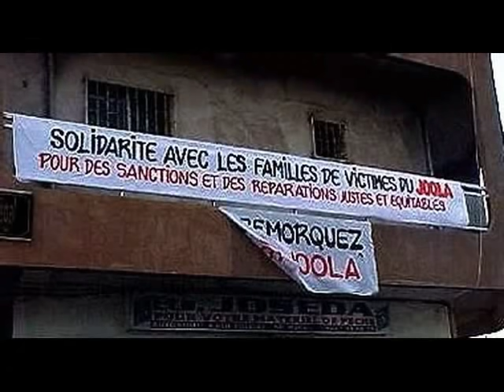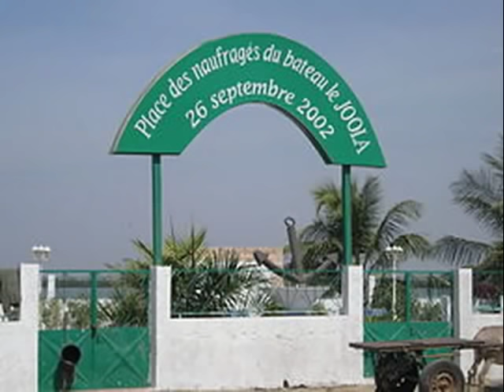Lamine Seignane Le JOOLA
Meum Medias Services